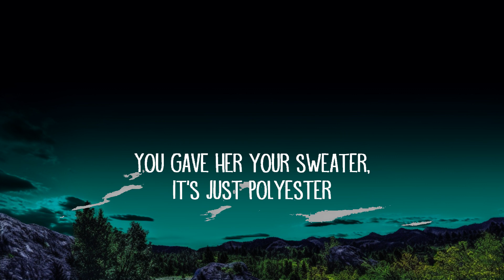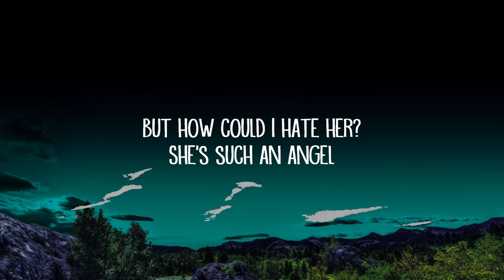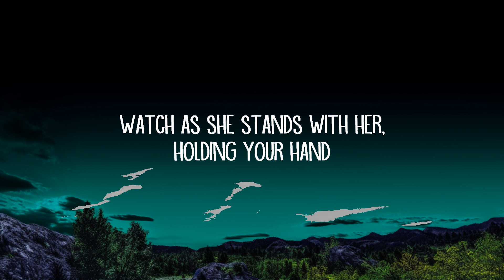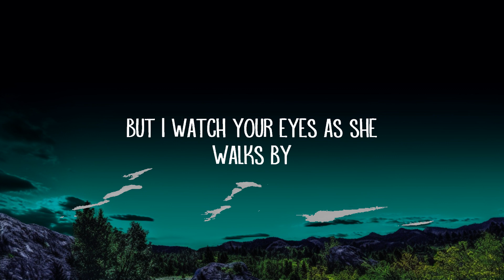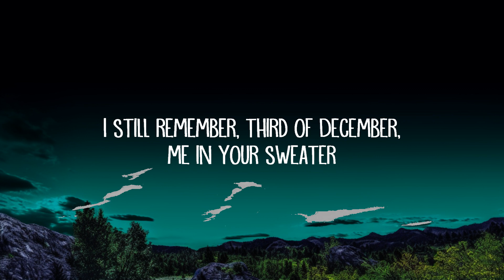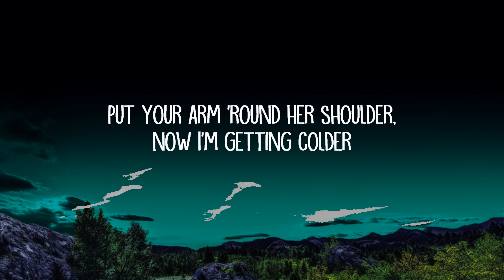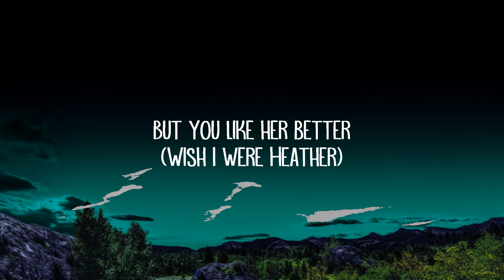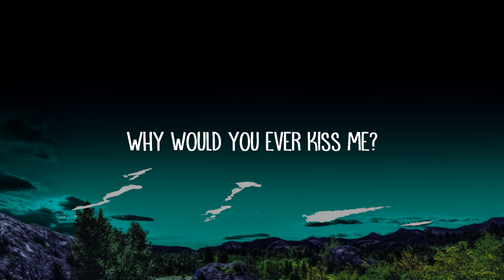Conan Gray - Heather (Lyrics) | The World Of Music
[Pre-Chorus]
Walks by

[Pre-Chorus]
Walks by